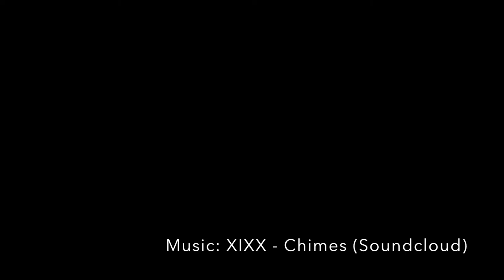Vlog n.27 - Il Giorno Prima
Milano - ATA Hotel - il giorno prima dell'evento.

27 Ven 20161202